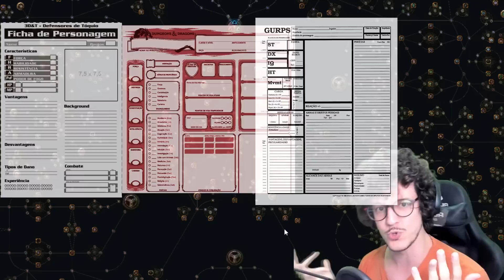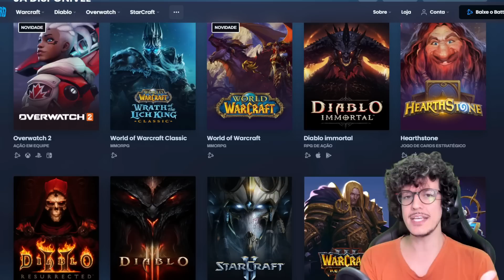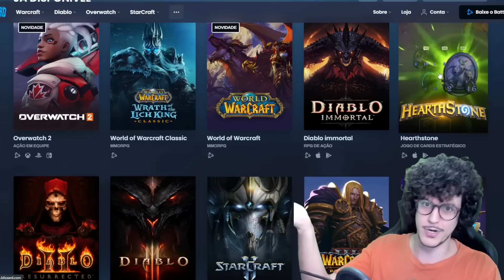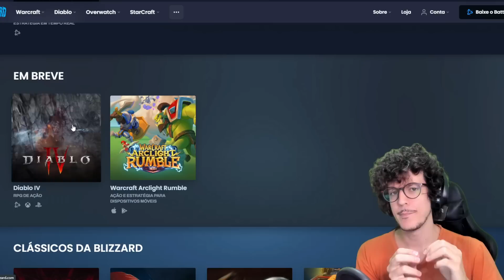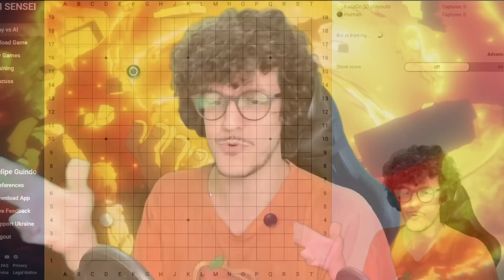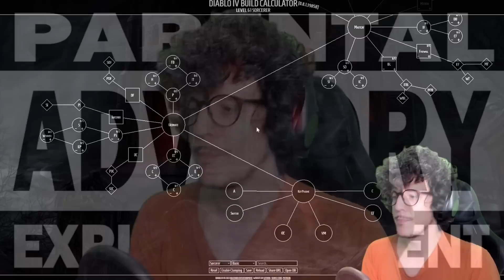O melhor sistema de personagem entre todos ARPGs! Diablo 4!